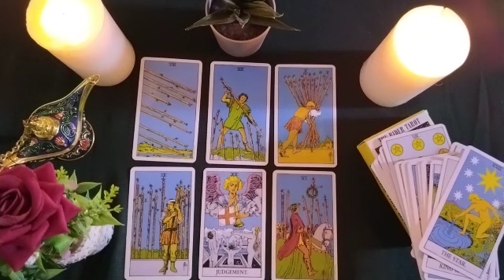GEMINI✨SOMEONE SUFFERS FOR YOU😭THE TIME HAS COME TO FACE YOU👫WHAT THEY WILL DO/SAY TO YOU..😱